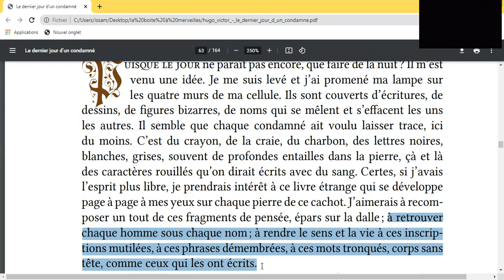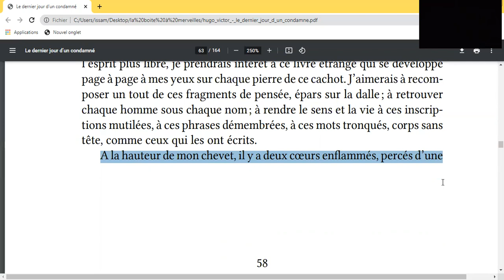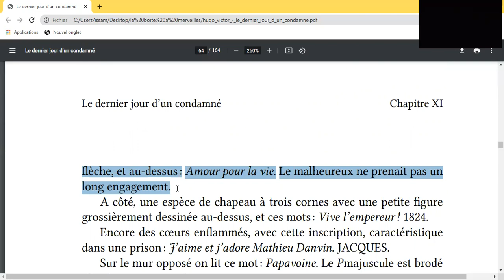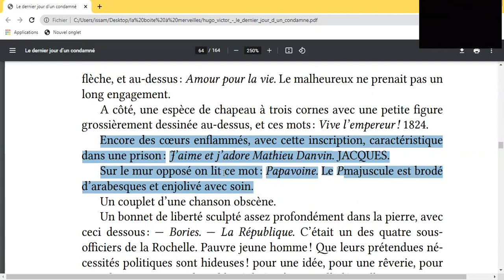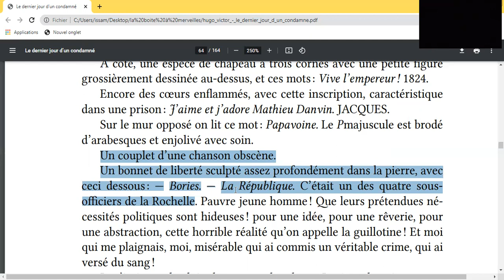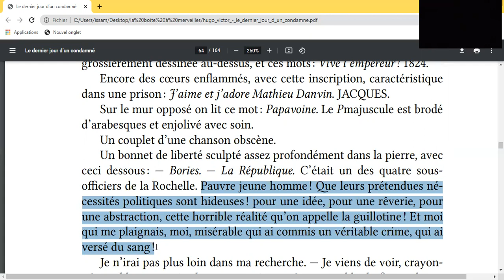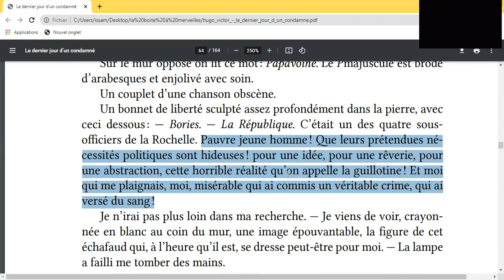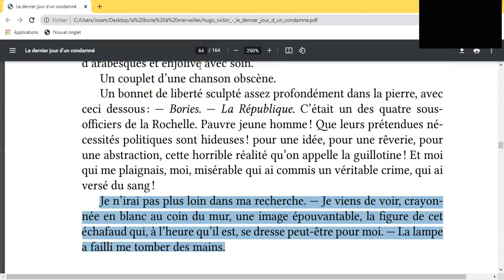le dernier jour d'un condamné part 9